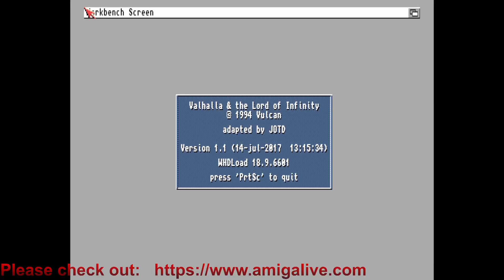Amiga Zeal Wheel - Valhalla and the Lord of Infinity - 08 12 2023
"It's a skull."